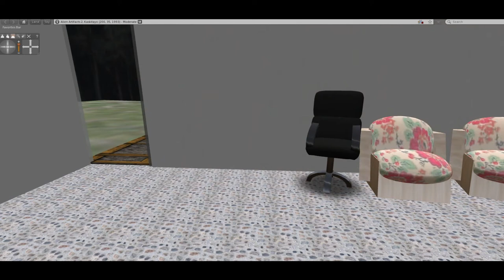Fire Crisis, a Star Trek fan production, part 2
Conclusion. After fires nearly cost the lives of the governor and science officer, the crew begins to believe it is technology causing the mystery fires, but not the transporters. They must find a solution to the fires before the colonies burn to the ground.
Based on Star Trek the original series by Gene Roddenberry. This fan film is produced by artifactsofmars solely for your entertainment. Some Star Trek fan films are little more than two people sitting in a room talking about social issues. If that is what you are used to watching, you won’t find it here.